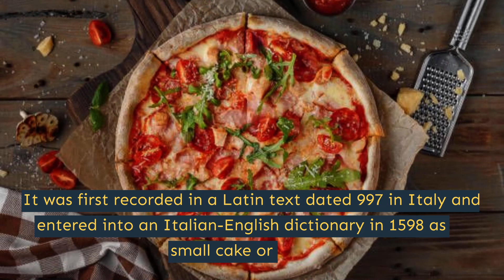Pizza in Agoura Hills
At Winners, we serve up delicious pizza and pasta dishes like stone-baked pizza pie with a thick layer of cheese on top or classic Margherita slices drizzled in olive oil. We also offer salads for lunch that are made from scratch every day using fresh and local ingredients whenever possible, all topped off by our famous buffalo wings! Our restaurant's unique atmosphere makes it a great destination not just during dinner hours but anytime you're craving some good food too boot. Stop in for a slice or ask for our pizza and wings delivery service and try one of our pasta, buffalo wings, sandwiches, and salads. Not sure what to order? You can’t go wrong with our famous Banzoni Calzone, Spaghetti & Marinara, or Premium Pizza, fresh from the wood-burning oven. Many of our menu items are customizable to make vegetarian. Ask our staff for recommendations!!

Winners Pizza
Agoura Hills

Pizza delivery near me open now in Agoura Hills
Pizza delivery jobs  in Agoura Hills
Pizza delivery cost  in Agoura Hills
Pizza delivery service  in Agoura Hills
Pizza delivery near me order online  in Agoura Hills
pizza and pasta delivery near me in Agoura Hills
best pizza and wings near me in Agoura Hills
local pizza and wings in Agoura Hills
best pizza and wings in Agoura Hills
pizza and wings specials near me in Agoura Hills
pizza and wings deal in Agoura Hills
good pizza and wings near me in Agoura Hills
pizza and wings deals near me in Agoura Hills
pizza and wings specials in Agoura Hills
pizza and wings restaurants near me in Agoura Hills
papa pizza and wings in Agoura Hills
Pizza and Wings Delivery in Agoura Hills
pizza and wings delivery near me in Agoura Hills
pizza and wings near me delivery in Agoura Hills
best pizza and wings delivery in Agoura Hills